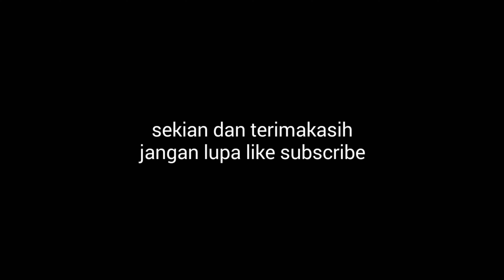Cara memecahkan botol dengan mudahmenggunakan tangan HANYA 1 DETIK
Hanya sebatas hiburan